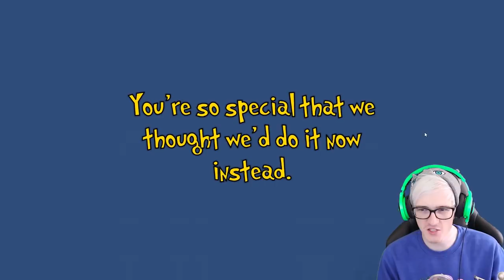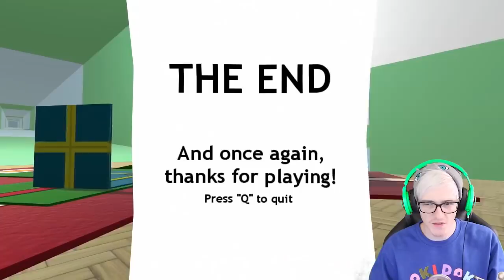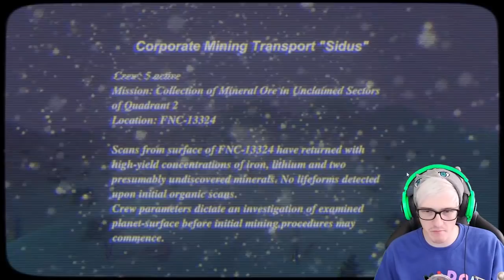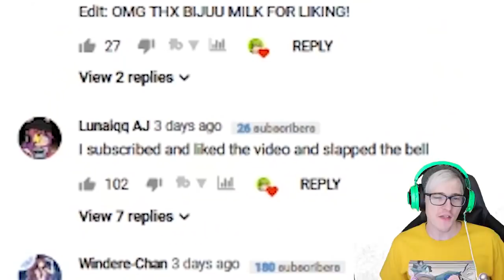I DO NOT WANNA SPRITE CRANBERRY.. | Thirstiest Time of The Year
SPRITE CRANBERRY THE HORROR GAME